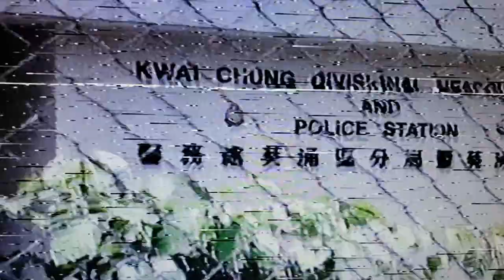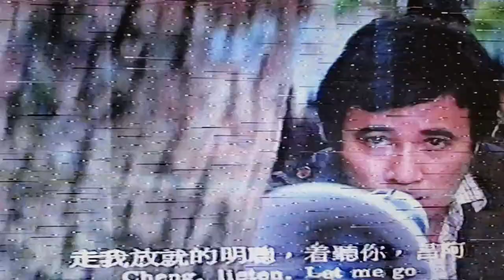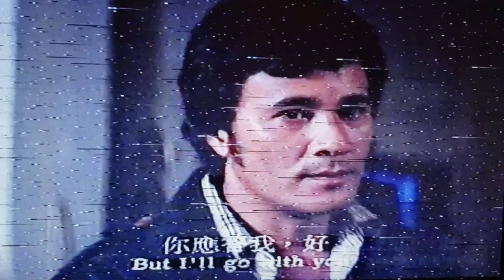羅鈞煇/陳惠敏 手扣電影花絮20181112 000734